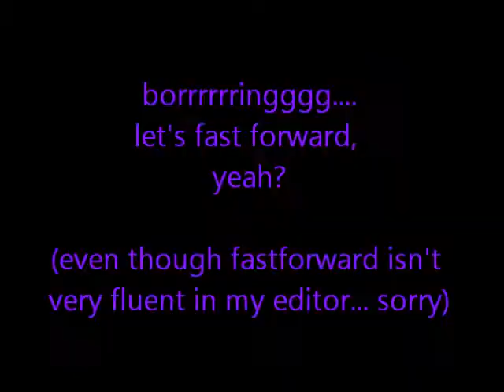Purr-pull 1.10.12 ((Day 44))